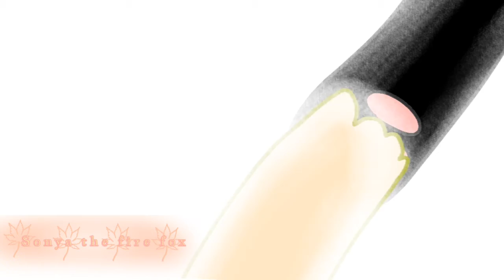💊Marble soda meme {fran bow) cringe :_)💉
ft
fran bow

time taken:1 hour
layers:4
fandom:Fran Bow

programs
FlipaClip(premium):animation
CapCut:edit